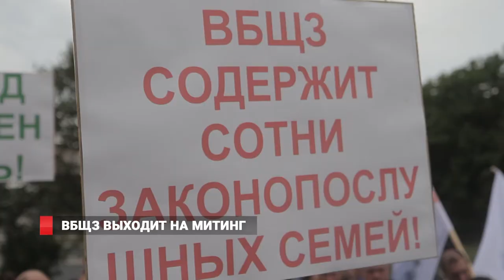ВБЩЗ выходит на митинг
Закрыть, нельзя помиловать. Труженики бутощебеночного завода требуют справедливости, не закрывать стабильно работающее предприятие и продлить лицензию на проведение горных работ.